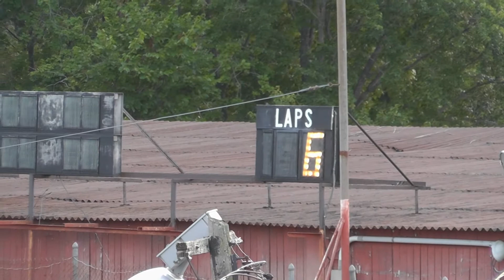Star Speedway Strictly Heats 7/25/2012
Heat races for the Woody's Auto Repair Strictly Stocks at Star Speedway.

Wednesday Family Fun Night 7/25/2012